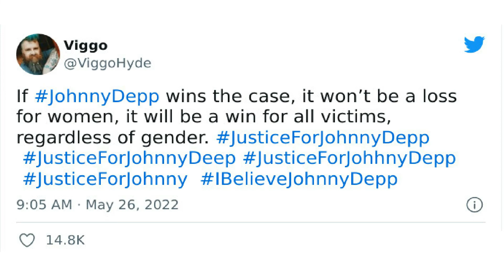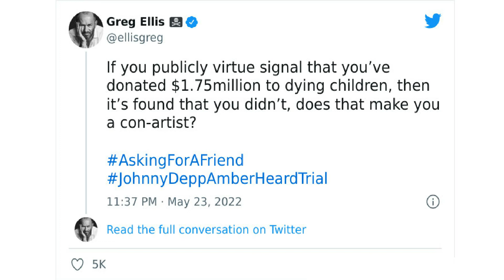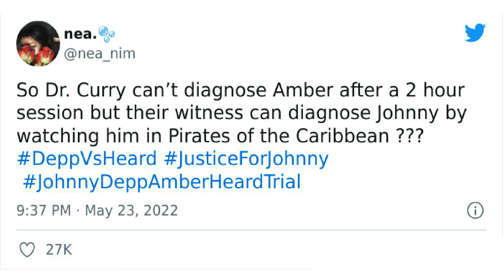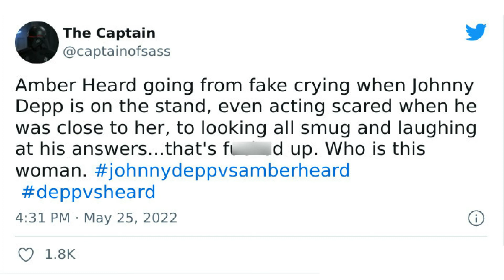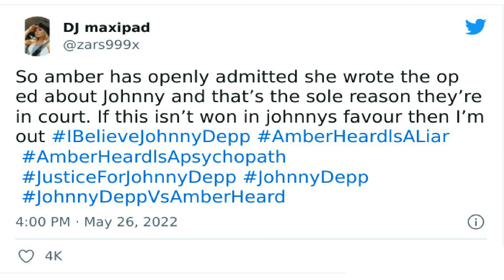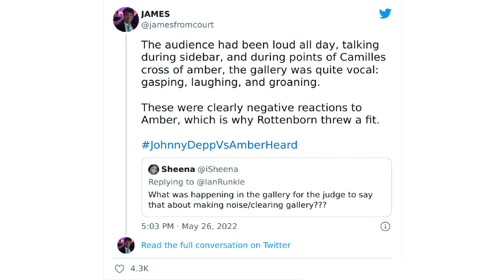Tweets From Audiences Responding To The Final Testimonies In The Johnny Depp And Amber Heard Case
Forget Tension  is interesting channel about shocking, funny,  and crazy facts .

Listen ad-free with YouTube Premium
Song                We Ride!
Artist               Reed Mathis
Album              We Ride!